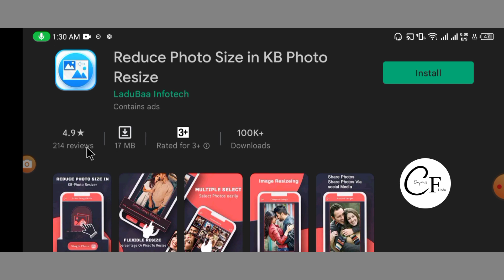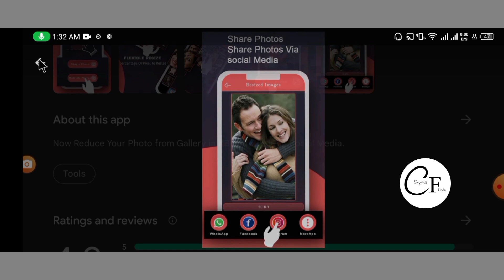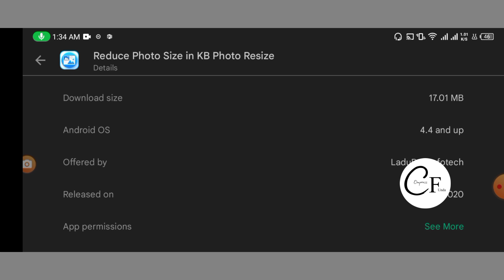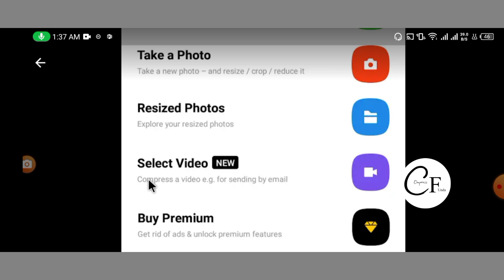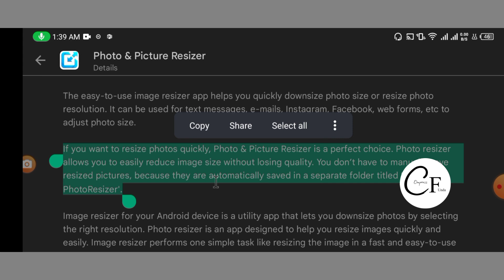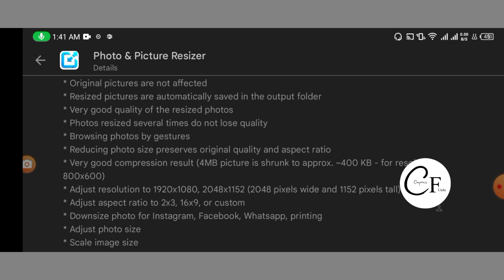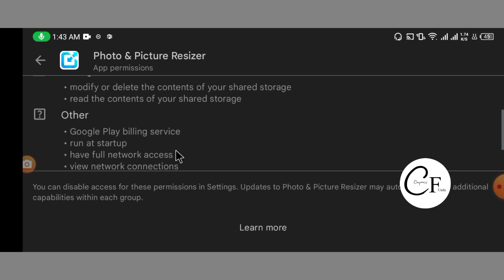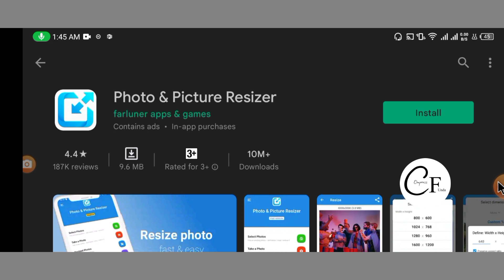Reduce Photo Size in KB Photo Resize kamaal ki app with full guide and features